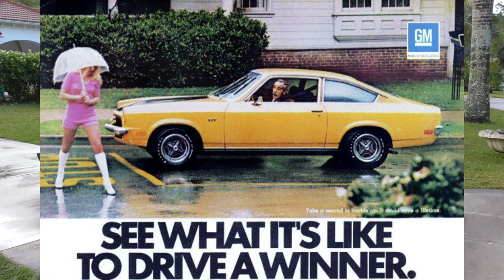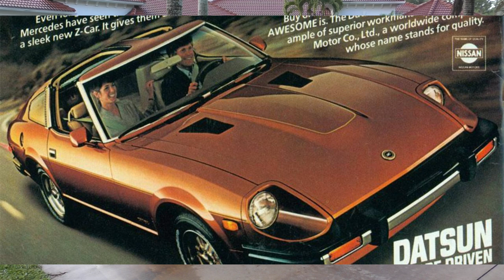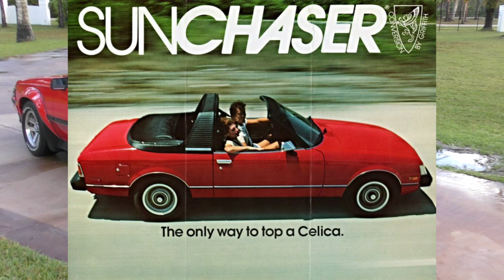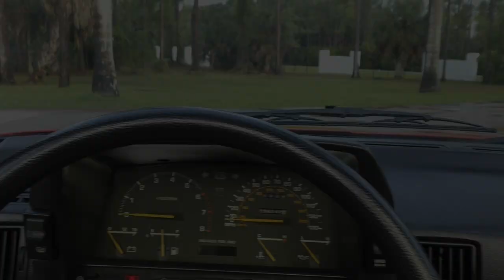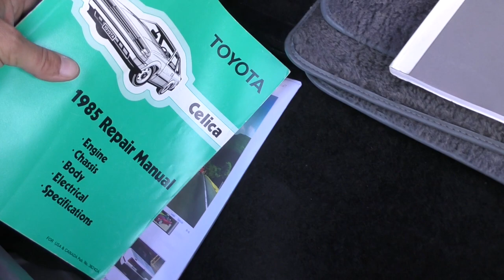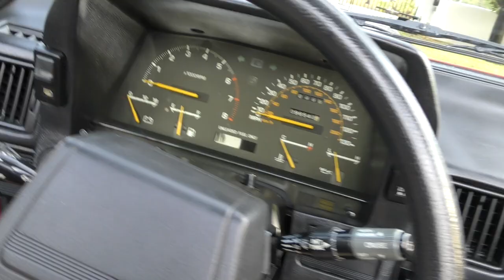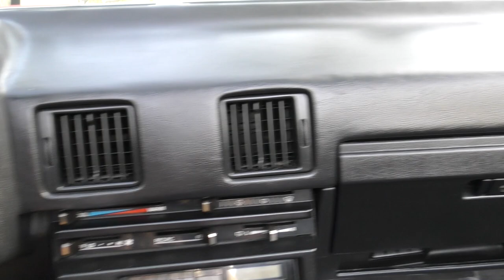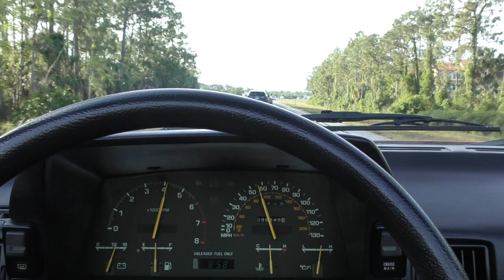The Forgotten 1985 Toyota Celica GT-S Convertible Cost More New Than A Supra, 300ZX, or Camaro Z28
While prolific in their time, the third generation Toyota Celicas are now few and far between - before this one, I probably hadn't seen one on the road in 20 years, and only a spattering at collector auctions.  I presume this is because most of them got used up, and people never considered them as collectible as the Supra.

This is a shame, because not only did the Celica predate and launch the Supra, it has a storied history spanning 36 years and seven generations, including some racing victories and very special editions.

This 1985 Celica GT-S is one of those editions - in total, less than 4500 were made (200 in 1984, the rest in 1985), and they were expensive - shockingly so.  The conversion done by ASC added over $6K to the base GT-S price of $11500, putting the MSRP on these cars in the mid $17s - a thousand more than the cost of a Supra, a few hundred more than a 300ZX, and encroaching on to BMW E30 and Porsche 944 territory.  I'm not surprised so few were built.

This 3rd generation Celica GT-S shares much with the Supra - everything from the A-Pillars back is the same, as are the wheels, the brakes, the suspension, and the incredible sport seats.  Fender flares and graphics gave these cars very sporty appeal, though the 2.4 liter 22R-E engine was significantly less potent than the Supra's inline 6.  Otherwise, the balance and handling of this car was phenomenal, and the fuel economy very good.

This is a full review and test drive by Bill of a very well preserved 1985 Celica GT-S Convertible, along with an in-depth look at the prior generations and development of what was a very popular Toyota at the time.